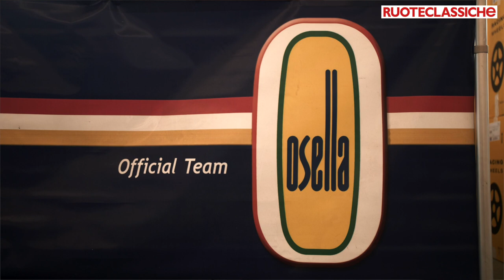I grandi progettisti: Enzo Osella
Quattro chiacchiere con Enzo Osella sui suoi trascorsi professionali come progettista di automobili da strada e da corsa.